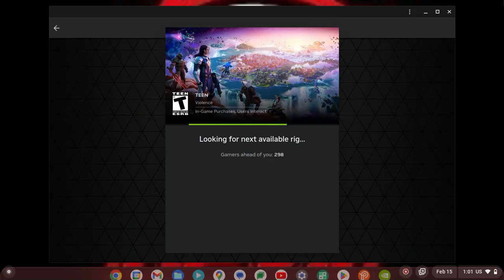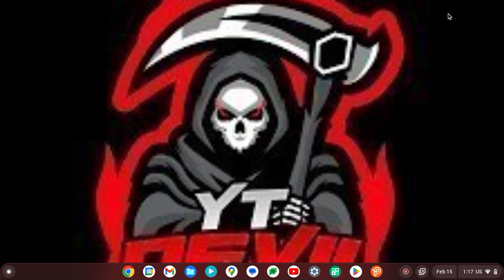Me playing 1v1.LOL